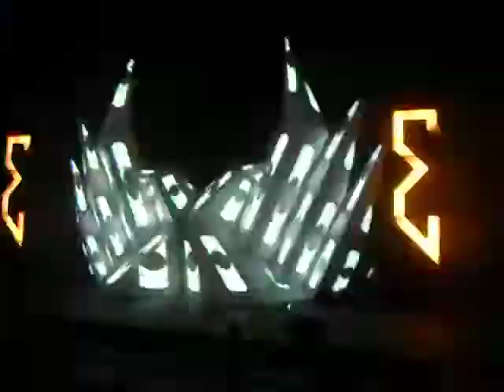Excision X-Rated (part) Spokane 2/3/12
Excision Drops X-Rated live at the Knitting Factory Spokane